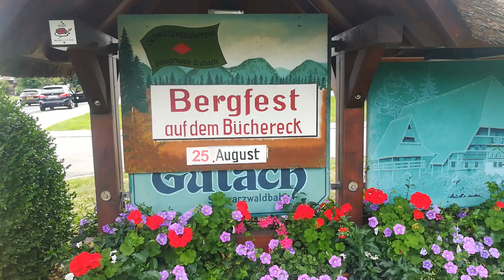FESTA NAS MONTANHAS DA FLORESTA NEGRA🌲🌲🌳🌳